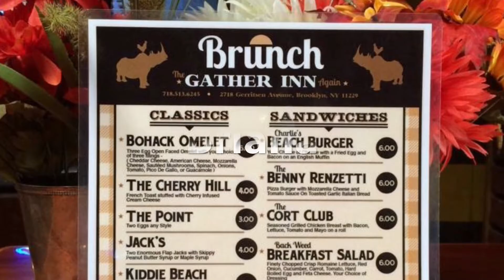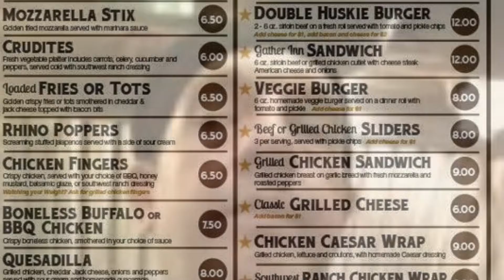Cooking Tips With G'Rod Presented by The Gather Inn Again-Knife Skills